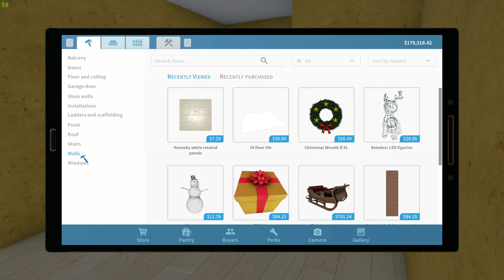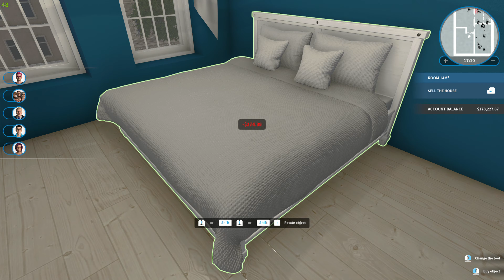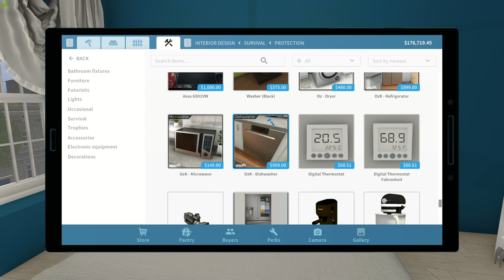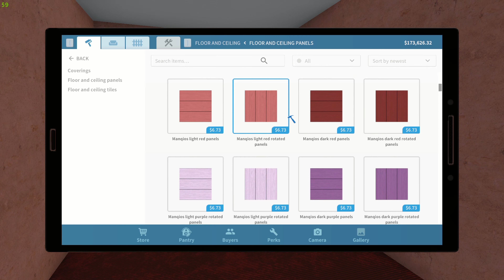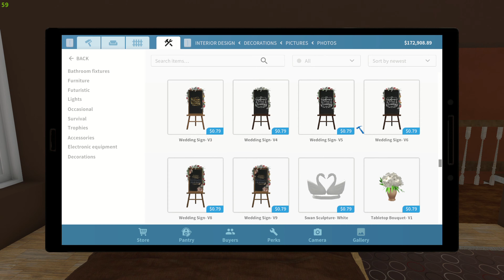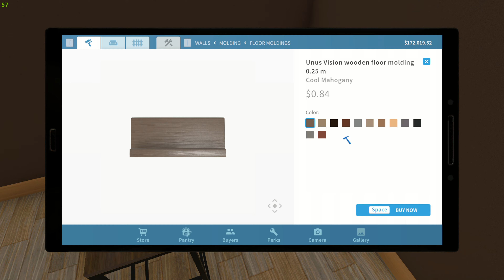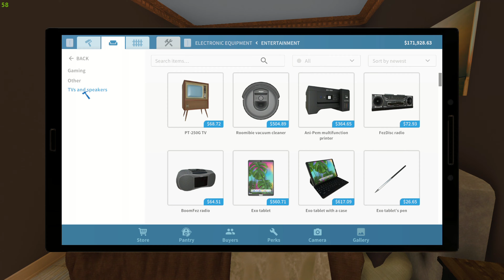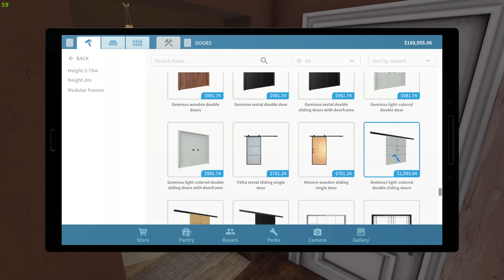I bought a sketchy Hostel!! Pt1. House Flipper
Renovating a Hostel into a welcoming hotel.